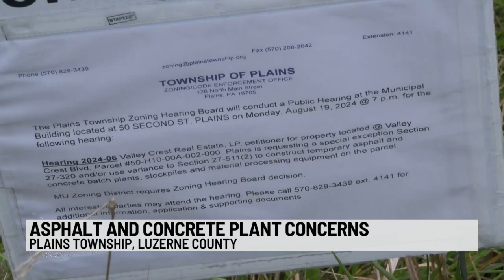Concrete, asphalt plant concerns raised in Plains Township meeting